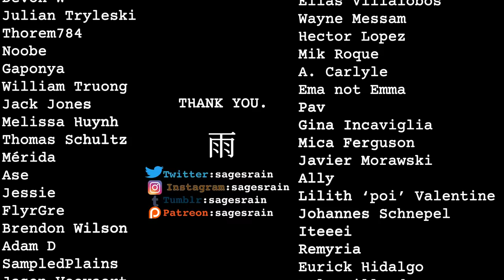The Philosophy of Orochimaru - For The Snake Who Fears Death (Naruto)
Breaking down Naruto's original evil snake, Orochimaru.